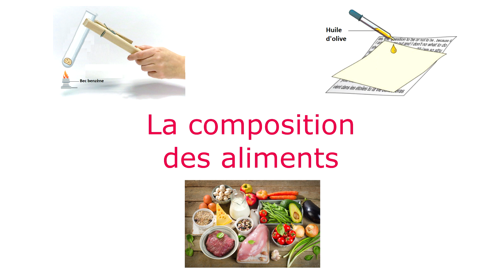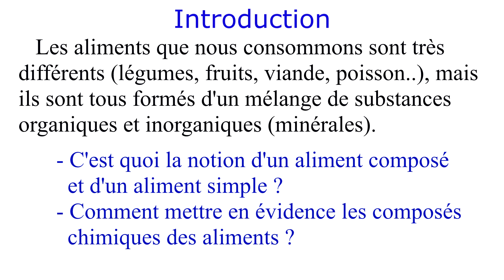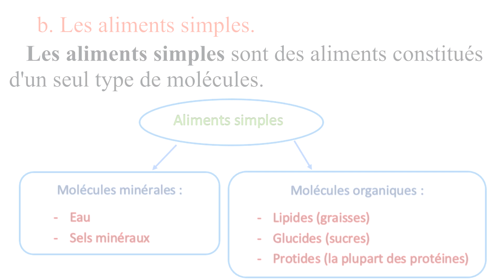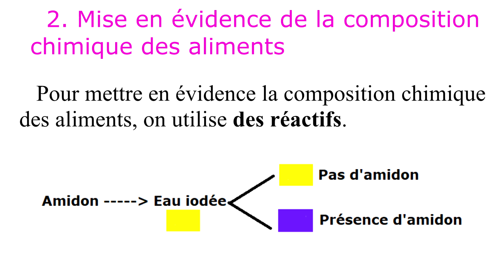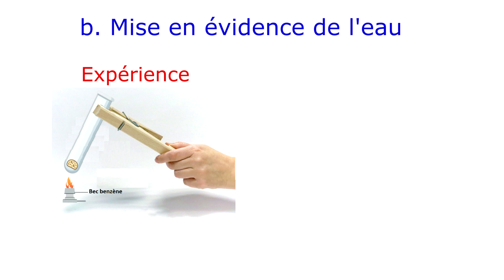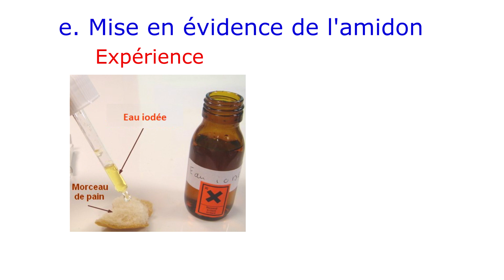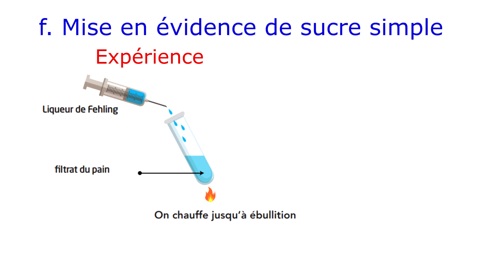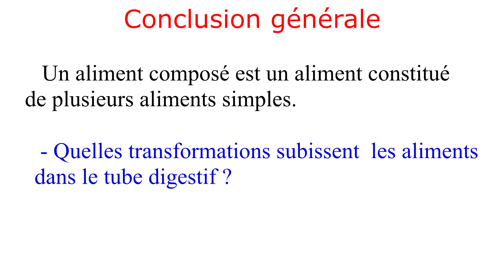Composition des aliments 3AC - مكونات الأغذية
في فيديو اليوم سنتعرف على مفهوم الغذاء المركب و الغذاء البسيط, اضافة الى الكشف عن بعض المكونات الكيميائية للأغذية وذلك عن طريق تجارب.
Dans la vidéo d'aujourd'hui on va voir la notion d'un aliment composé et d'un aliment simple, et on va mettre en évidence certains composés chimiques des aliments " expériences".
Ce cours est destiné aux élèves de la 3ème année collégiale section internationale.

SVT MAROC
SVT collège Maroc